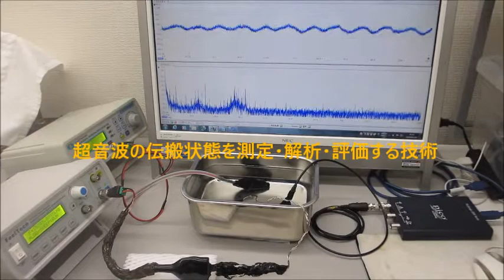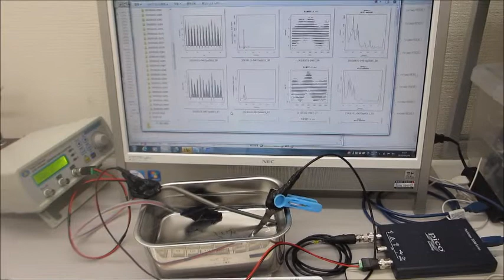超音波の送受信テスト（音圧データの測定解析）